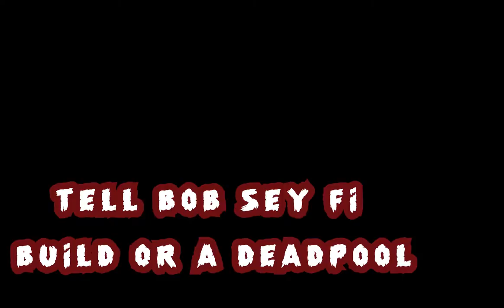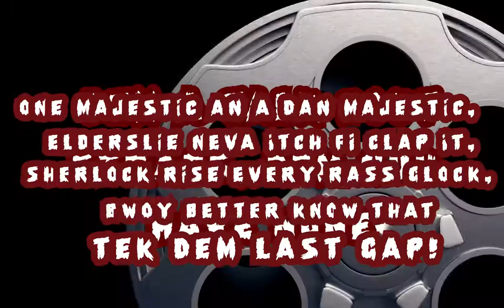Da'Nandi - Venomous (Lyric Video)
Da`Nandi – Venomous (Official Lyric Video)
Produced by: Farel Ritchie (Buffy Production)
Recording Studio: Eye Way Records
Recorded by: Suwayde
Mixed by: Enshae (Eye Way Records)
Mastered by: Mellow D Music